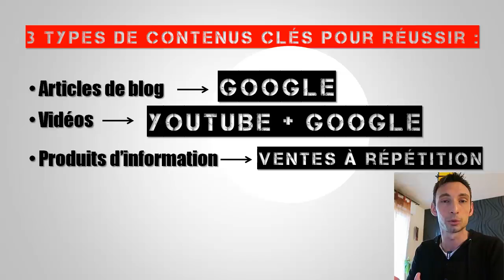Les 3 Types Cles De Contenu A Creer Pour Reussir